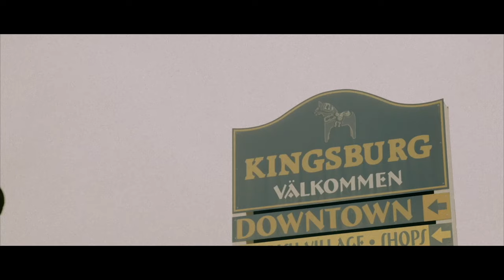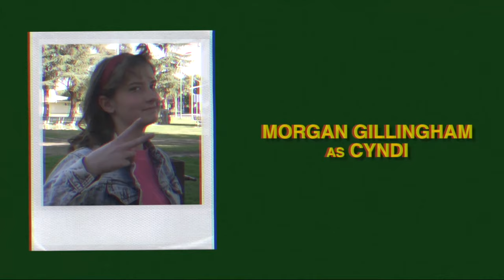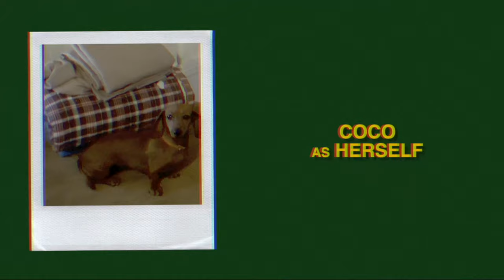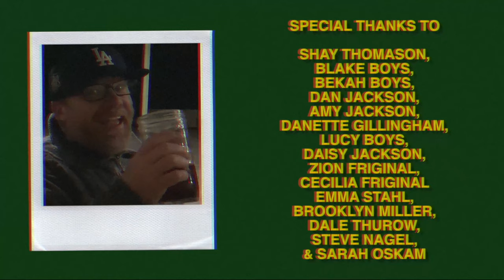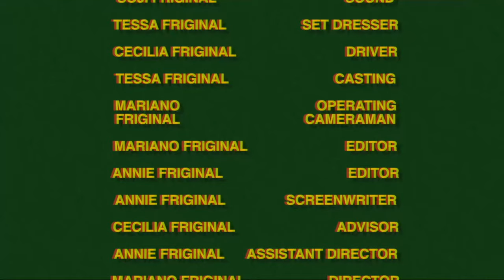RUSSIA 1984 - Official Trailer (2021)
Watch the official RUSSIA 1984 movie trailer.

Deacon Duncan's (James Prendergast) greatest prayer was for Steven (Garrett Costi), Cyndi (Morgan Gillingham), Johnny "Mac" (Josh Gilles), and Lucas (Trace Jackson) to discover the value of God's Word. The four friends were simply going through the motions of a typical teenage Christian life when their hometown, Kingsburg, California was unexpectedly overtaken by Russians, putting their faith to the test.

Written by Mariano & Annie Friginal
Produced, Filmed, & Edited by Mariano Friginal